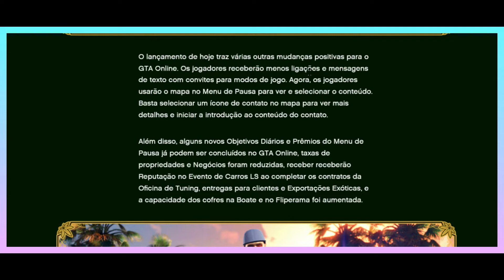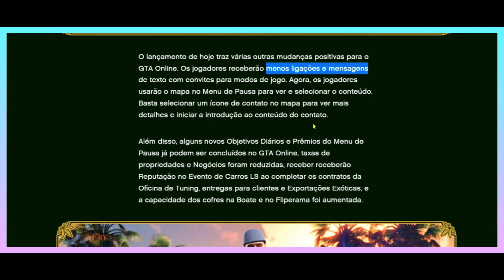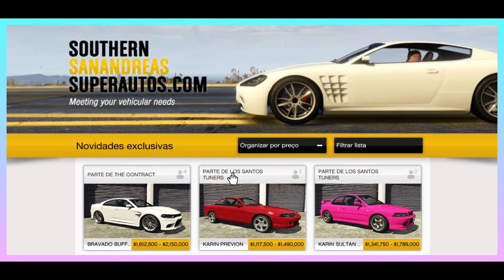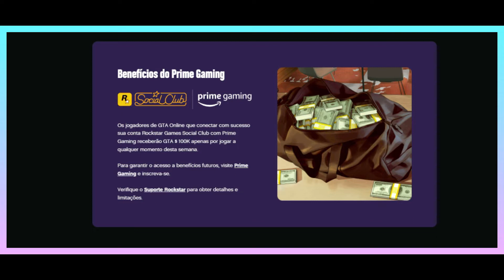GTA5Online A PRIMEIRA ATUALIZAÇÃO SEMANAL DA DLC THE CONTRACT CHEGOU!🔥GANHE MUITO DINHEIRO, TOP D+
Semana especial de atualização da nova DLC The Contract no GTA5 online!
✅Hoje é dia de atualização semanal do GTAV online que vai até o dia 22/12/2021! Essa atualização trouxe algumas novidades:

💥Atualizações:
Veículo do Pódio: Pfister Comet S2
2xRP e dinheiro: Missão Competitiva (Herbicida)
2xRP e dinheiro: Missão Competitiva (Festinha de boas-vindas)
2xRP e dinheiro: Corridas Acrobáticas (Todos do modo Metamorfose)

🎉As agências já estão disponíveis para compras assim como alguns carros novos.

🎉Foram adicionadas novas peças de streetwear e acessórios, incluindo novas jaquetas, suéteres e moletons, bonés de beisebol, tatuagens e novas pinturas faciais e penteados.

🎉Além disso, completar três Contratos de Segurança entre agora e 22 de dezembro você ganhará um bônus único de 200mil, disponível dentro de 72 horas após a conclusão.

🎉A nova DLC The Contract (O contrato) foi lançada no GTA5 Online dia 15 de Dezembro!
Junte-se a um dos batalhadores de maior renome de Los Santos e aos amigos dele em GTA Online: O Contrato. Essa aventura inédita que pode ser jogada tanto solo como em grupo e conta com a volta de Franklin Clinton, protagonista de Grand Theft Auto V e gerente de F. Clinton & Partner, uma “Agência Elite Soluções” pronta para dar um jeito nos problemas especiais que atormentam os magnatas de Los Santos. Boletim Rockstar.

Vídeos Anteriores:
🌟GTA5 Online VOCÊ ESTÁ PRONTO PRA NOVA DLC THE CONTRACT? AGÊNCIA, CARROS, BÔNUS, SÓ NOVIDADE TOP!🔥💰

🌟GTA5 Online UM NOVO ESTÚDIO MUSICAL VAI CHEGAR NA NOVA DLC THE CONTRACT! *ÚLTIMAS NOVIDADES IRADAS*

🌟GTA5 ONLINE - GANHE MUITO DINHEIRO PRA DLC THE CONTRACT COM A ATUALIZAÇÃO ESTENDIDA antes que acabe!

🌟GTA5 Online A DLC DAS CELEBRIDADES 🔥THE CONTRACT🔥 UMA NOVA HISTÓRIA IRADA ESTÁ POR VIR AO GAME! TOP*

🌟A MISSÃO MAIS IRADA PRA INICIANTE GANHAR DINHEIRO NO GTA5 ONLINE | SEMANA DAS BIKES, HASTA LA VISTA!

Vem comigo e vamos chegar a 1K de INSCRITOS! Faça parte da família gamer Eme 21! :)